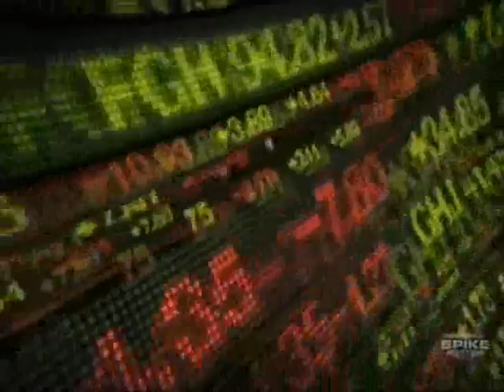LAX vs Roode & Strom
Cowboy James Strom and Robert Roode take on LAX for the Tag Gold